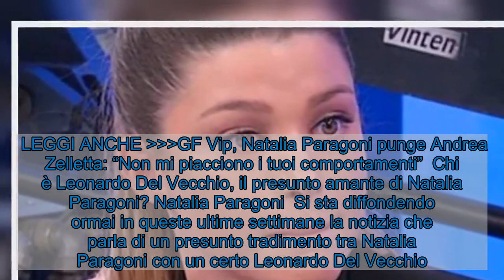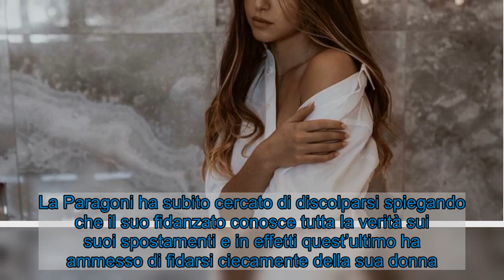Leonardo Del Vecchio amante Natalia Paragoni? La verità sul flirt segreto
In questi ultimi giorni si è diffuso il gossip che vorrebbe sia Leonardo Del Vecchio il flirt segreto di Natalia Paragoni. Scopriamone di più. Natalia Paragoni (Instagram)  Pare si chiami Leonardo Del Vecchio il ragazzo con cui sembra che Natalia Paragoni abbia avuto un flirt in passato. La Paragoni è la fidanzata di Andrea Zelletta, attuale concorrente del Grande Fratello vip. Questa sera andrà in onda una nuova puntata del reality show in onda su Canale 5 e condotto da Alfonso Signorini.   LEGGI ANCHE GF Vip, Natalia Paragoni punge Andrea Zelletta: “Non mi piacciono i tuoi comportamenti”  Chi è Leonardo Del Vecchio, il presunto amante di Natalia Paragoni? Natalia Paragoni  Si sta diffondendo ormai in queste ultime settimane la notizia che parla di un presunto tradimento tra Natalia Paragoni con un certo Leonardo Del Vecchio. Di recente la Paragoni è stata ospite di una puntata del Grande Fratello vip, per fare una sorpresa al proprio fidanzato.  Ai due è stato permesso di avere un confronto, anche se purtroppo in quel momento è stato mandato in onda un video in cui hanno fatto vedere una concorrente del programma, cioè Dayane Mello, fare una particolare confessione. La donna infatti a quanto pare è a conoscenza di rumors che circolano sulla coppia e in particolare sulla Paragoni.    A quanto pare infatti la Mello avrebbe sentito dire che Natalia durante una vacanza estiva aveva tradito il fidanzato con un ragazzo. La Paragoni ha subito cercato di discolparsi spiegando che il suo fidanzato conosce tutta la verità sui suoi spostamenti e in effetti quest’ultimo ha ammesso di fidarsi ciecamente della sua donna.    LEGGI ANCHE Andrea Zelletta, crisi nera: i rumors sulla fidanzata lo fanno crollare   Visualizza questo post su Instagram      Un post condiviso da NATALIA PARAGONI (@natyparagoni)     Nel corso dei giorni però si è aperto un dibattito su questo gossip e anche all’interno della casa del GF Vip sono spuntate ipotesi e rivelazioni. Durante un dibattito avvenuto tra Giacomo Urtis e Tommaso Zorzi a quanto pare il primo, anche lui a conoscenza di questa notizia sulla Paragoni, avrebbe detto al secondo il nome del misterioso presunto amante della ragazza. Si tratterebbe di Leonardo Del Vecchio, figlio di Luxottica e anche un ex compagno di scuola di Zorzi. Sembrerebbe infatti che entrambi si siano trovati insieme in vacanza a Capri, dove Zelletta non aveva preso parte e i due abbiamo passato una notte insieme. Bisogna però specificare che al momento tutto ciò si tratta soltanto di ipotesi, poiché la stessa Paragoni attualmente ha smentito di sana pianta tutta la vicenda.